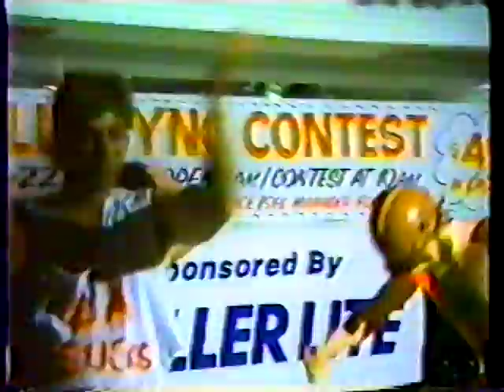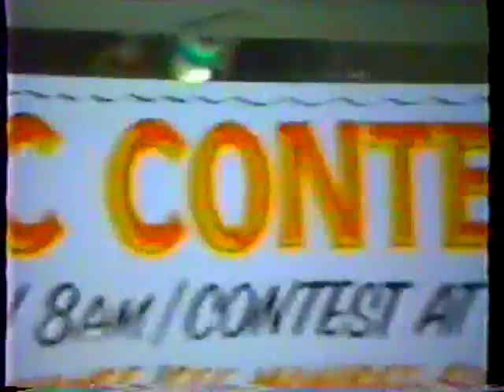Andy Rodin- Oprah/Lip Sync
05:33 Lip Sync